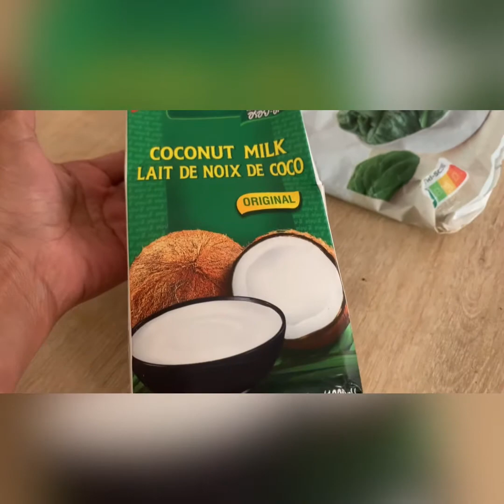Epinard au coco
hello mes gourmands🥰

today c est epinard ici on aime les epinard avec coco, creme fraiche, a l eau .

500 g d epinard
400 ml lait de coco
1 cas ail
1 cac curcuma
1 cac cumin
2 oignons
sel